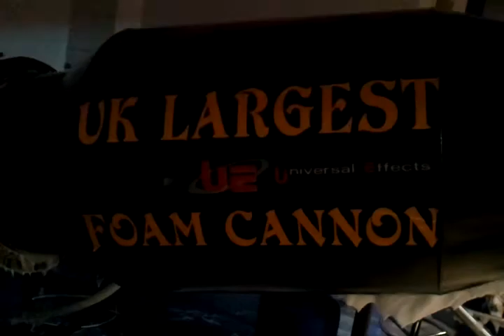The Mega Foam Cannon - NightclubFX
The UK's largest foam cannon in operation june 2011, If you would like too book this item please go - We make your events remembered.